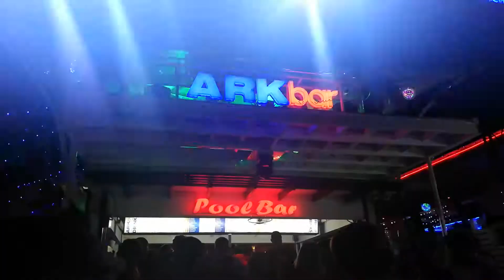Ark Pool Bar Chaweng Beach Koh Samui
Before new year eve in ark pool bar party koh samui suratthani thailand